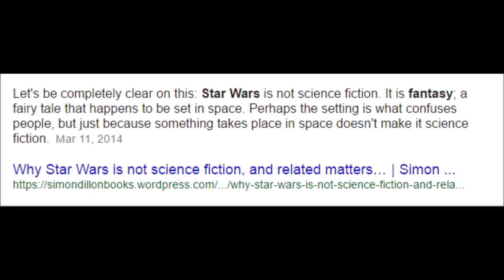10 Reasons why Star Trek is better than Star Wars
Today I reck Star Wars and Star Trek wins another day